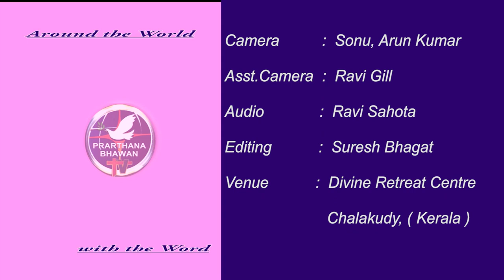Holy Adoration 2020 || Rev. Fr. Thomas OFM CAP || Divine Retreat Centre, Chalakudy (Kerala)